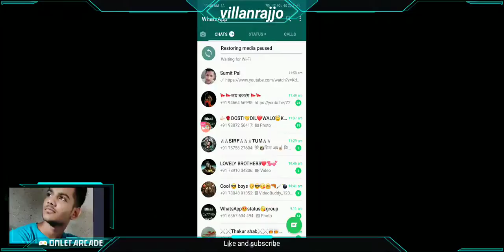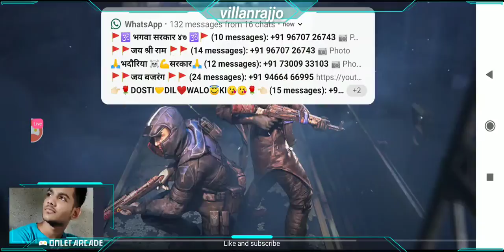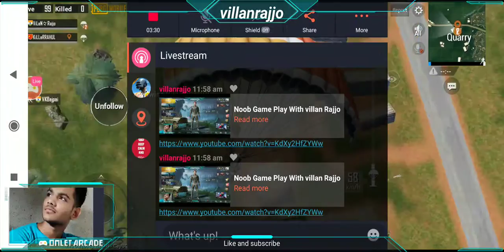Noob Game Play With villan Rajjo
Watch me stream PUBG MOBILE on Youtube